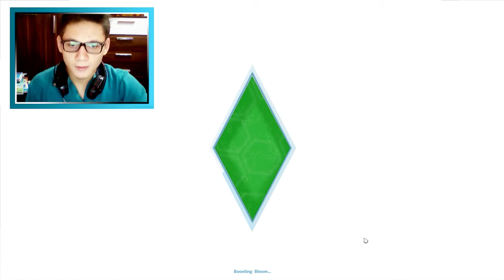The Sims 4 - Bölüm 7 - Walkthrough Part 7 - Let's Play - Türkçe Oynayış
Bu bölümde çocuk yapmayı planlıyorum bakalım yapabilicez mi?

Pilot
The Sims 4 is a life simulation game, similar to its predecessors. Players create a sim character and explore different personalities which change the way the game plays out. Sims can multitask such as talk while doing a task. Sims' moodlets also change the gameplay. For example, a sim can do a task while being either angry or totally excited.A lot of furniture and a detailed build-and-buy system are present along with neighborhoods and landscaping.The Sims 4 also includes a lot of social features, such as importing Sims and houses other people have made into your game. This impacts the world around your sims.

Sistem Gereksinimleri
Minimum Sistem Gereksinimleri:

İşletim Sistemi :Win XP 32 ya da daha üst bir versiyon
İşlemci :Core 2 Duo E4500 2.2GHz ya da Athlon 64 X2 Dual Core 4800+
RAM : 2 GB
Gerekli Boş Harddisk Alanı : 9 GB
Ekran kartı :Quadro 410 ya da Radeon HD 6530D(+512MB)
DirectX :DX 9

Tavsiye Edilen Sistem Gereksinimleri:

İşletim Sistemi :Win 7 64 ya da daha üst bir versiyon
İşlemci :Core 2 Quad Q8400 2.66GHz ya da APU A6-3600 Quad Core
RAM : 4 GB
Ekran kartı :GeForce GTS 450 ya da Radeon HD 7670(+1024MB)
DirectX :DX 9

Not:Yorum kısmına küfür veya cinsel yönelik yorum yazmanızda, silmenizi öneriyoruz.Eğer silmezseniz kendi tarafımızca yazdığınız yorum silinicektir.